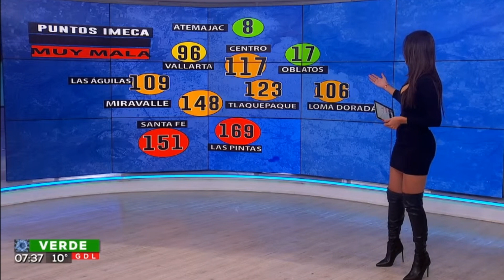Susy almeida 2021 12 23